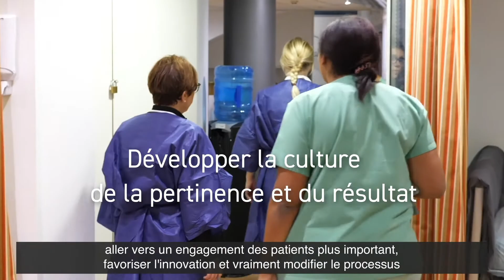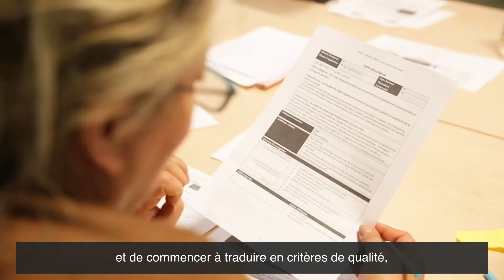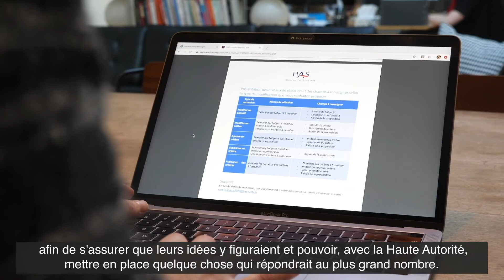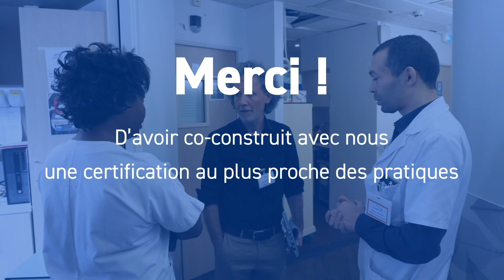Certification – Une co-construction avec tous les acteurs de la santé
Cette vidéo concerne les étapes du développement de la certification des établissements de santé.